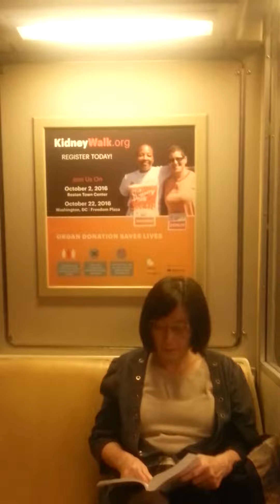Irish Yoga: Dana Dagda - Defeats Corporate Vampires, Increases Corporate Good Karma (Harvard Law)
Construction Cancelled. Irish shores, not irish ores